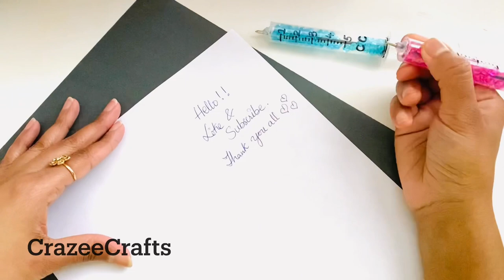DIY Homemade Syringe Pens | Easy School supplies DIY ideas | How to make Syringe pen| Paper crafts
How to make syringe pen easily at home without syringe case
Homemade Syringe pen diy
DIY Syringe pen
Syringe pen diy without plastic
HOw to make cute long pen
HOmemade Cute long pen diy
HOmemade cute liquid pen diy
HOw to make Liquid pen at home
Homemade Lava pen diy
How to make cute Feather pen
HOmemade Feather pen diy
Handmade things
Feather pen diy
Homemade Liquid Ruler
HOw to make liquid notebook at home easily
diy liquid notebook craft
cute craft diy easy
liquid notebbok diy idea easy
easy diy liquid ruler
How to make Liquid ruler at home easily
Homemade cute pen diy
handmade cute pen diy
how to make cute pen pencil at home
school supplies diy hacks
paper crafts to do when bored
easy and amazing diy ideas
Kids craft ideas easy
Origami Paper crafts